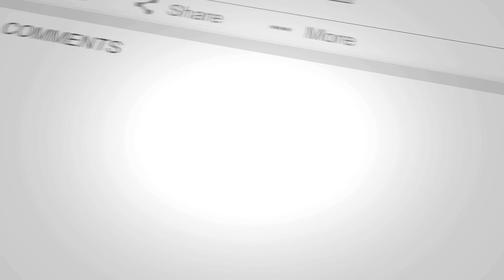My top 5 blackest hot chicks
These are 5 of the blackest hot chicks I can possibly think of.  BTW they're all old because I'm old.